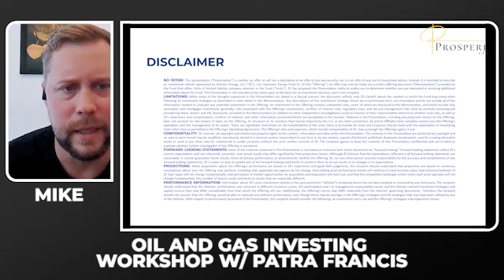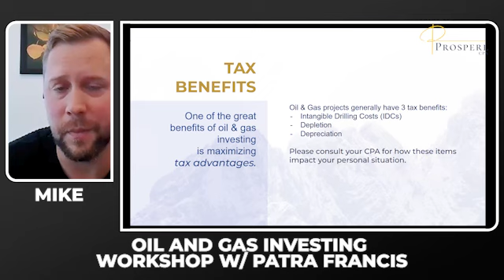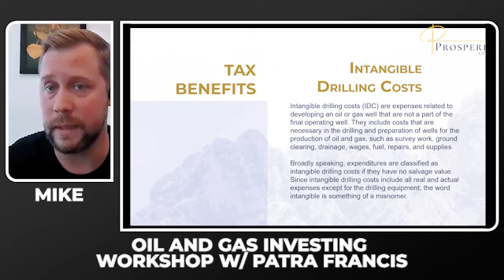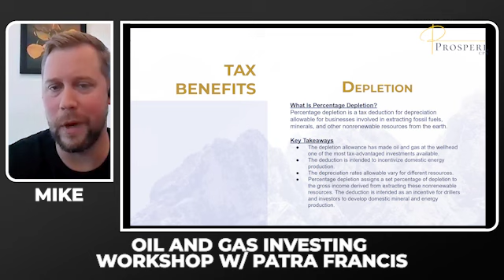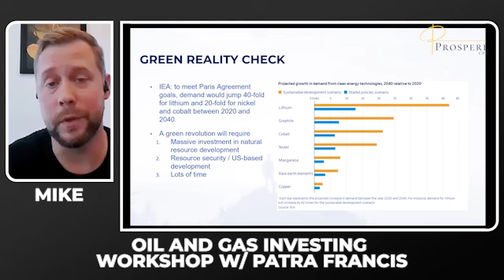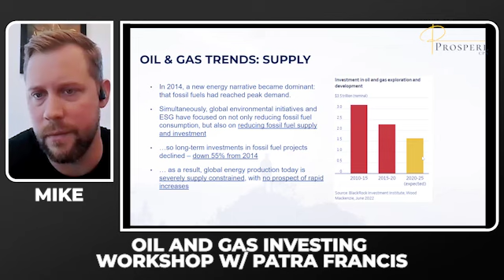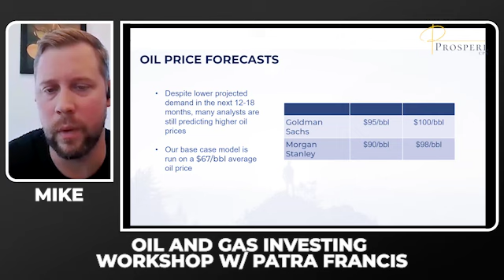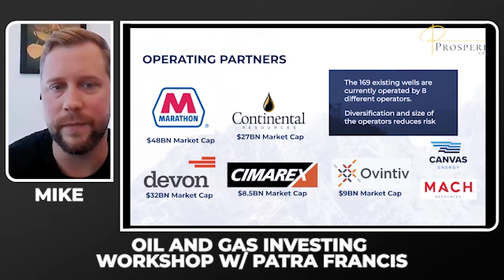Tax Secrets: Oil & Gas Investing Cuts Your Tax Bill 80%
Discover how oil and gas investing can slash your tax bill by up to 80%! We dive deep into the lucrative world of energy investments, exploring the incredible tax advantages and wealth-building potential. Learn about intangible drilling cost deductions, depletion allowances, and strategies to offset various types of income. Our panel of experts, including CPA Mark Proberg and industry veteran Mike from Aspen Fund, break down the complexities of oil and gas investments, from exploration to production. Uncover how this asset class can diversify your portfolio, provide steady cash flow, and offer unparalleled tax benefits. Whether you're a real estate investor looking to expand or a high-income earner seeking tax relief, this video is your gateway to financial freedom through smart energy investing. Don't miss out on this game-changing opportunity to revolutionize your wealth-building strategy!

Ready to slash your tax bill? Schedule your free consultation and let's strategize your tax savings together! Or, if you still need more time, here are some other ways to begin winning the tax game...

At the very least, get on our newsletter to gain access to free live events and exclusive insight you won't find anywhere else

Unlock the secrets to saving big on taxes for high earners—join our FREE live Tax Q&A calls Wednesdays at 3pm EST Reserve your spot now

Make the most of the available tax strategies for real estate investors and gain access to reliable guidance, expense templates and workpapers with our Essential Tax Planning for Real Estate Investors Course

CHAPTERS:
00:00 - Intro
01:07 - Patra Francis Introduction
02:21 - Introduction to Mike
03:15 - Mark Kohler Introduction
04:52 - Tax Benefits of Oil & Gas Investment
09:58 - Depletion Explained
11:56 - Why Invest in Oil & Gas?
17:29 - Demand Trends in Oil & Gas
19:58 - Key Risks in Oil & Gas Investments
22:50 - Q&A Session
26:36 - STEPS and SDS Definitions
29:36 - Finding Oil and Gas: The Process
35:14 - IDCs, Tangible Drilling Costs, and Depletion Explained
36:35 - Tax Benefits in Year 2 and Beyond
38:38 - Passive vs Non-Passive Income in Oil & Gas
42:06 - Advanced Tax Strategies for Investors
44:13 - Understanding Royalty Rights
47:46 - How to Get Started in Oil & Gas
50:03 - How to Invest in Oil & Gas Effectively
52:44 - Oil & Gas Fund 6 Proforma Overview
57:35 - Final Q&A and Closing Remarks